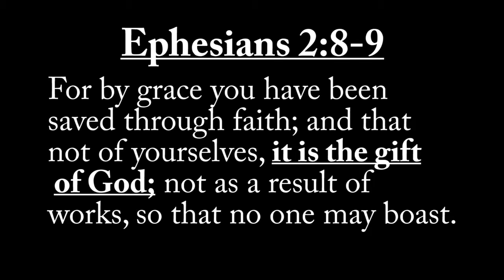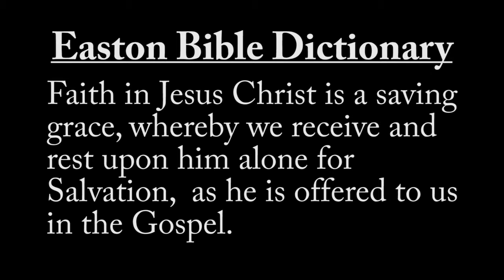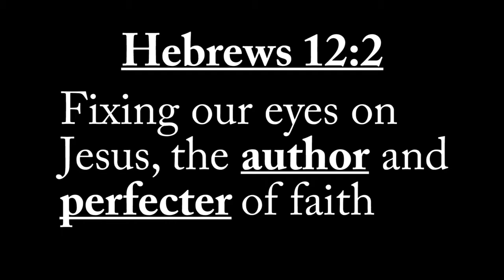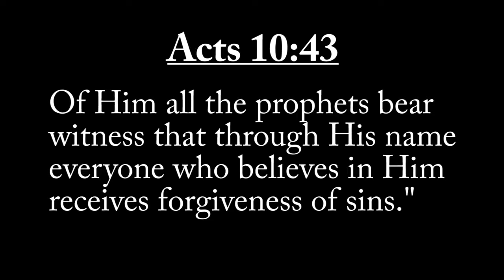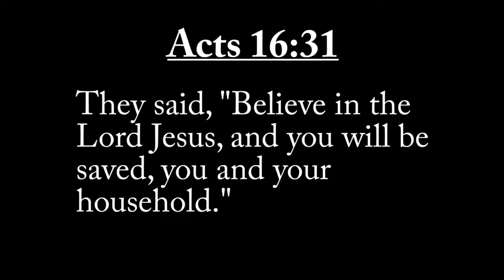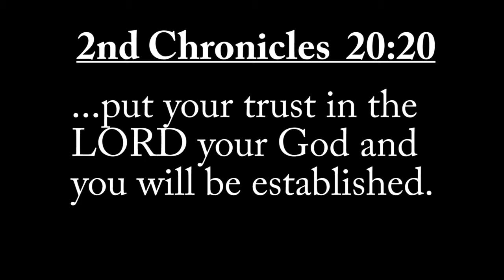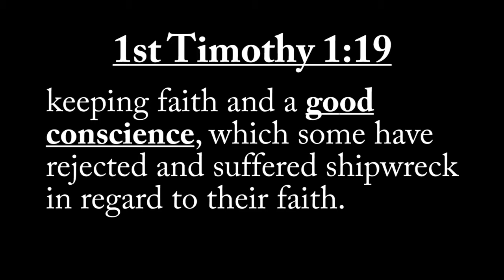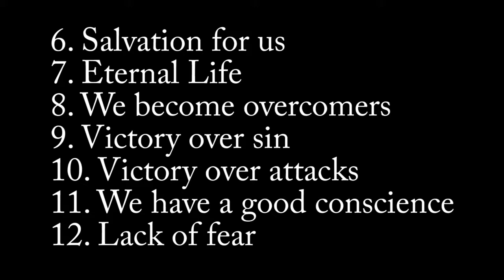Faith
Christian Teaching on Faith.